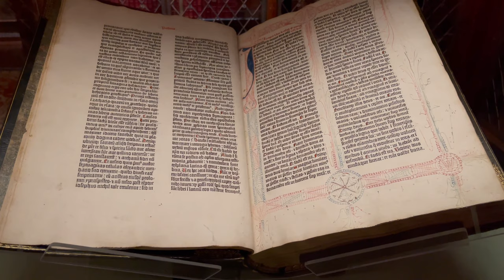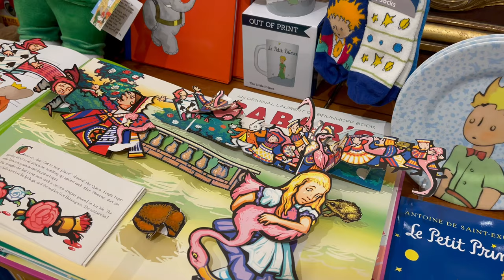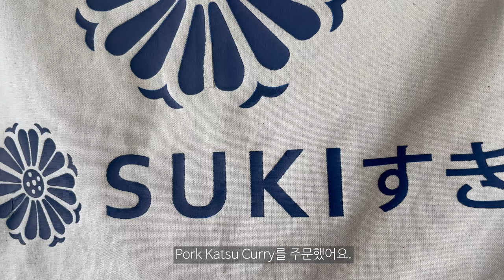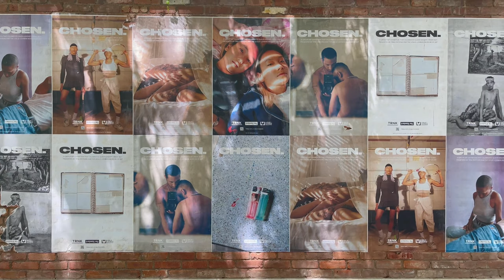🇺🇸뉴욕 브이로그 New York Vlog | 어떻게 살이 빠졌을까?, 학교동생과의 접선, 혼자 St.Marks 돌아다닌 날.